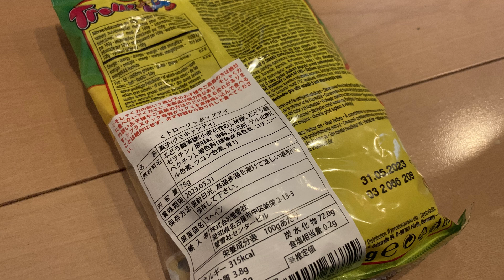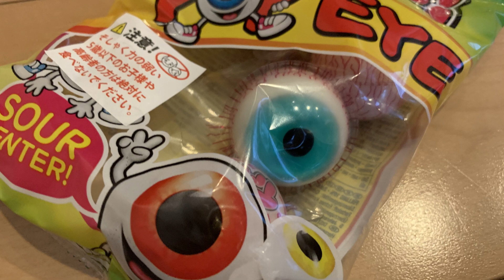【Live】目玉グミ？地球グミ？こんなものが流行っていたとは！！！